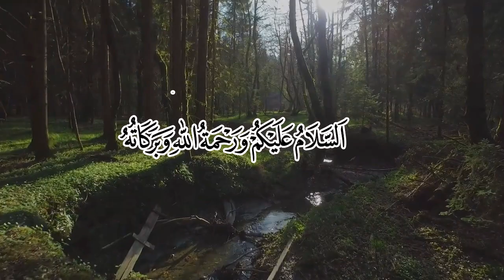Karomah Syekh Abdul Qadir Al-Jailani Tundukan Perampok